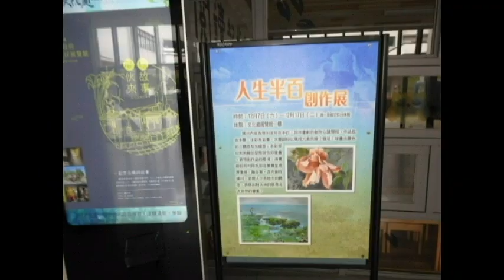人生半百創作展12 月 7日到17日在雲林化處展覽館1 樓舉行歡迎鄉親蒞臨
人生半百創作展12 月 7日到17日在雲林化處展覽館1 樓舉行，展出為創作人曾川洋年近半百，畫齡30年的創作心路歷程，展出內容包含水墨、水彩及油畫作品。水墨部份以構成元素的線（皴法）堆疊出墨色的立體感及光線感；水彩部份利用線的型態與色彩重疊，表現出作品的意境；油畫部份則利用色彩及筆觸呈現厚重感。融合東、西方創作媒材，呈現人小天地大的觀念，表現出對天地的敬畏及大自然的尊重。共展出70多幅，他感謝文化處志工之協助布展及藝文界邱垂智理事長、黃登仕等人致贈之墨寶及陸續親朋好友送來之花圈花籃，7日上午10時將舉行開幕茶會，有興昌國小口琴隊及司儀王寶雅策展者引言及安可撒克斯風樂團演奏、慶生饗宴等歡迎鄉親蒞臨指導。